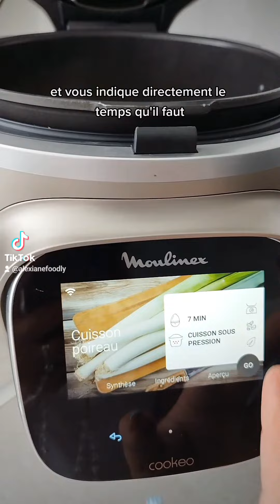☆ Poireaux Vinaigrette ☆ (Cookeo/Ninja)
☆ Poireaux Vinaigrette ☆
       (Cookeo/Ninja)

- Blancs de Poireaux
- échalotes
- ciboulette
- huile
- vinaigre
- sel, poivre huile vinaigre

☆ Mode Pression : mettre dans le panier vapeur les blancs de poireaux coupés et nettoyés avec un fond d'eau et en sous pression 7min.
Servir avec la vinaigrette, peut également se faire en vinaigrette moutardé.